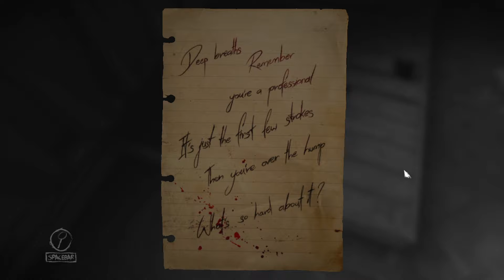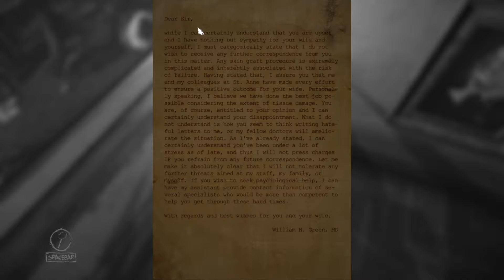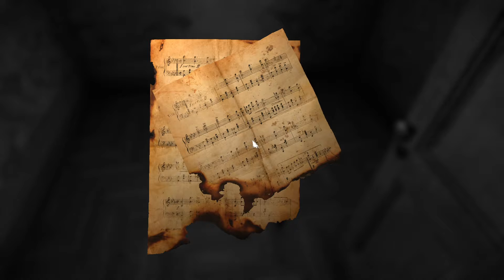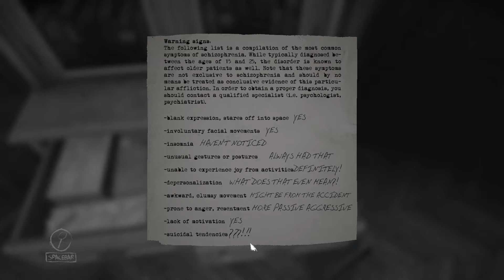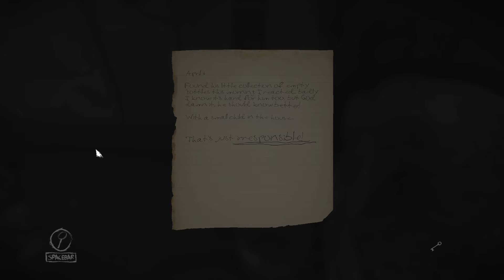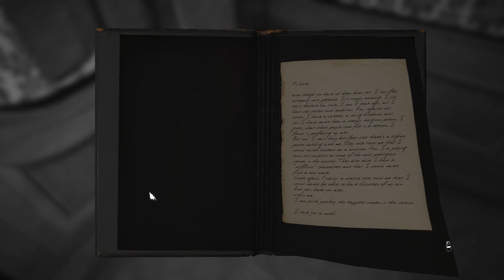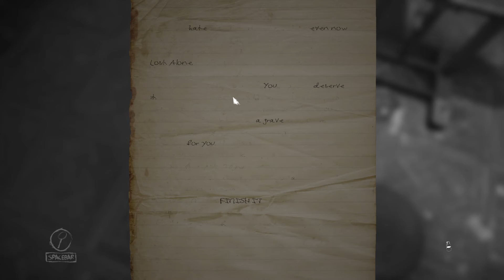layer of fear ep. 2 (Friday the 13 Recording)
It's Friday the 13! You know what that means!
Part 2 of Layers of Fear!

what?... you were expecting Friday the 13 Game? nope. lol.

things go more scary and more annoying then the last episode. But the plot does thicken in the 3rd episode, next Wednesday. be here for it and more screams from me.

(Warning: bad language)